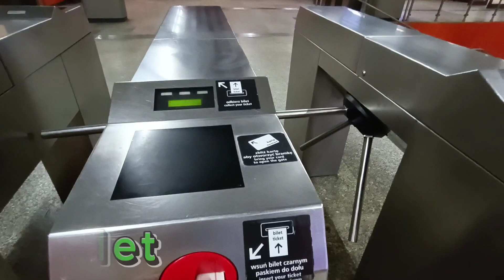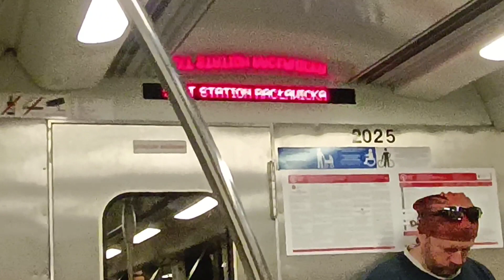Przejazd Metrem M1🚇 z Ursynowa do Centrum. Warszawa🧜‍♀️